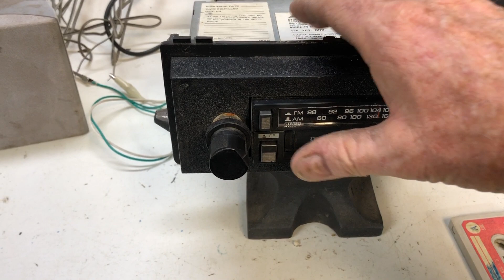Audiovox AM/FM Cassette Car Radio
Very nice Audiovox AM/FM Cassette car radio.

It works and sounds great, all controls work as they should.

Please note that the cassette I used was of really poor quality - I just wanted to confirm the cassette player did indeed work. And it does!